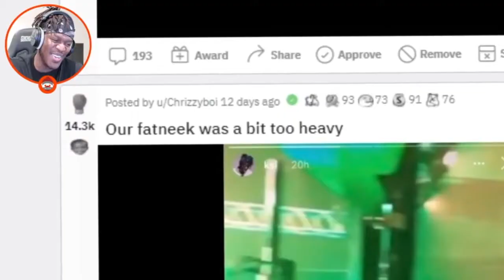KSI Weird Laugh Compilation 7 (October 2021)